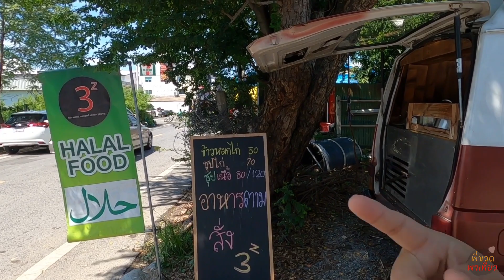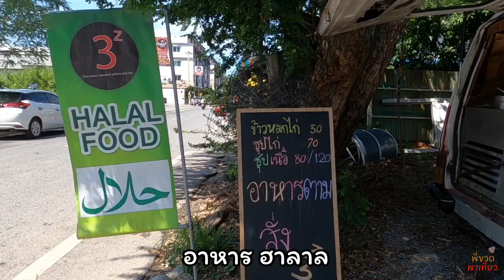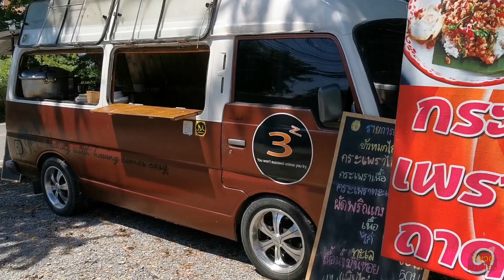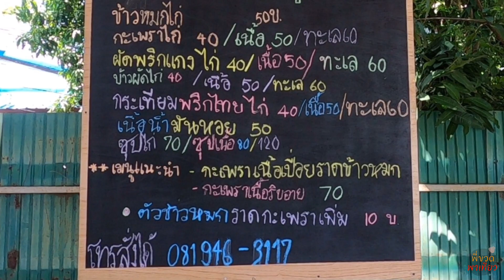ข้าวหมกกะเพราเนื้อเปื่อย 3z Halal Food || อาหารตามสั่งสุดคุ้ม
คลิปนี้มีร้านอาหารมาแนะนำครับ อาหารอร่อย ราคาคุ้มค่า ย่านนนทบุรี
พิกัด : ซอยนนทบุรี 48 (ซอยพงษ์สวัสดิ์)  อยากให้มาลองกันครับ ข้าวหมกไก่ 50 บาท ข้าวกะเพราไก่ 40 บาท ข้าวกะเพราะเนื้อ 50 บาท ข้าวกะเพราทะเล 60 บาท ข้าวหมกกะเพราเนื้อเปื่อย 70 บาท  ข้าวผัดกุ้ง 60 บาท เมนู กระเทียม ผัดพริกแกง  ก็มีนะครับ ไข่ดาวเพิ่มแค่ 5บาท มีน้ำเปล่า บริการฟรี !! ด้วยนะครับ

พิกัด Gps ข้าวหมกรถตู้​ 3Z​halal​food
ซอย นนทบุรี 48 ท่าทราย อำเภอเมืองนนทบุรี นนทบุรี 11000